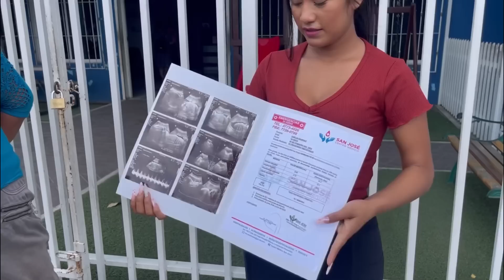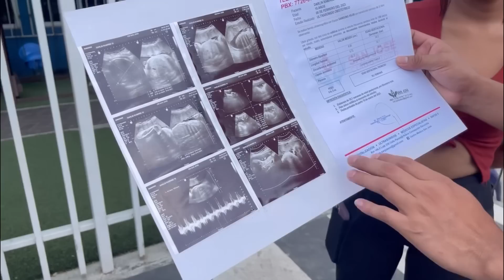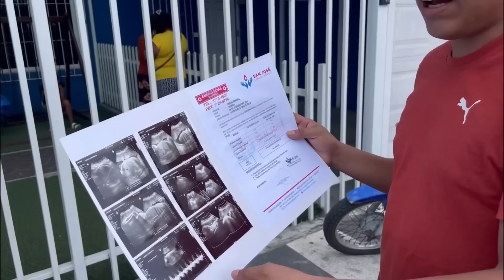🚨quien es el padre del bebe😱que está pasando porque está nervioso Anderson😰